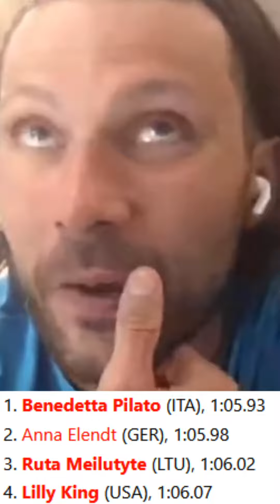Lily King Roasts Cody Miller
Olympic champion and teammate Cody Miller explains just how tough Lilly King is. She battled back from COVID-19 nearly making the 2022 FINA World Championships podium.

Today Lilly won 200m breaststroke World Championships gold. That makes her the first U.S. swimmer in history to win World Champs gold in the 50, 100 and 200 meters.